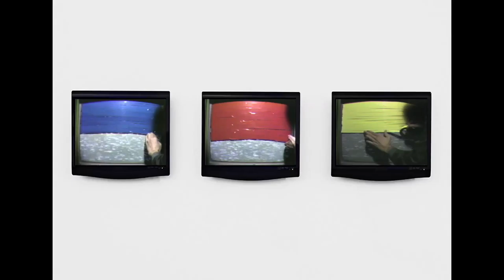Blue Red Yellow 1974 Installation